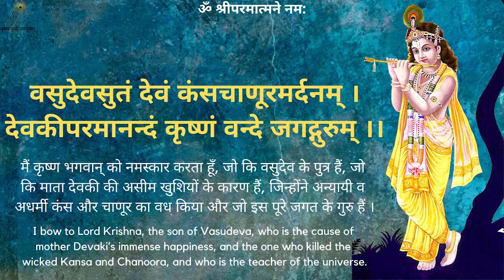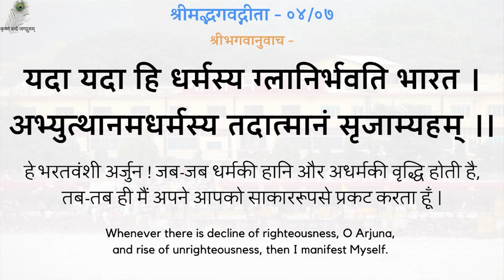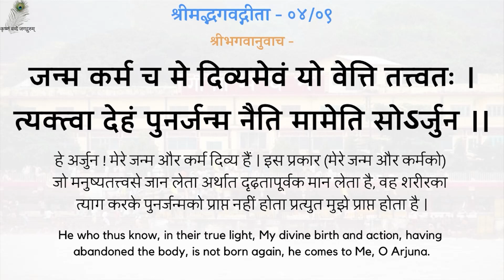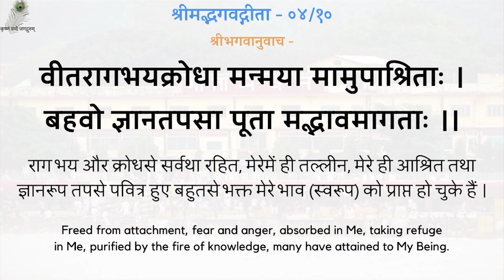Gita Pravachan 908 - 20000910_0830 Grihast Mein Kaise Rahe ? - How To Live In Household ?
00:00 - नित्य पठनीय गीता जी के 5 श्लोक
03:05 - गृहस्थ में कैसे रहे ?
गीता प्रवचन 908 - गृहस्थ में कैसे रहे ? - स्वामीजी श्रीरामसुखदासजी महाराज
Gita Pravachan 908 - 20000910_0830 Grihast Mein Kaise Rahe ? - How To Live In Household ? - Shradhey Swami Shri Ramsukhdas Ji Maharaj

Gita Press
Geeta Press
Gita Bhawan
Gita Bhavan
Nitya Stuti
Swami Ji
Seth Ji
Bhai Ji
Pad Ratnakar